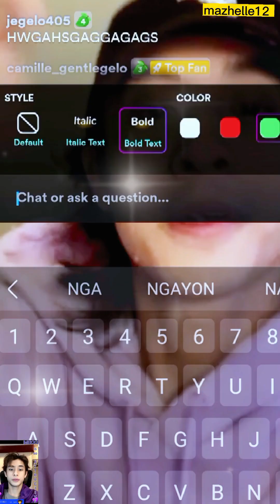Inulit nya scene kasi sabi ko May kiss dapat sa dulo🥰